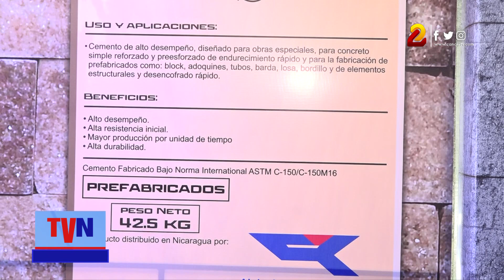INVUR apertura la II Feria Nacional de la Vivienda en el Olof Palme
Con la participación de 28 proyectos habitacionales, 22 proveedores de materiales de construcción, entidades financieras y con instituciones del Gobierno Sandinista, el Instituto Nicaragüense de la Vivienda Urbana y Rural (INVUR), inauguró la II Feria Nacional de la Vivienda que estará abierta al público este sábado y domingo en el Centro de Convenciones Olof Palme en Managua.